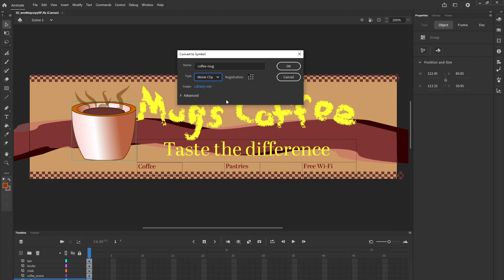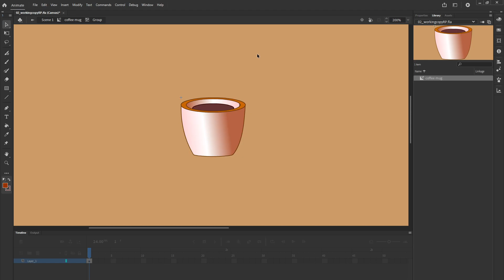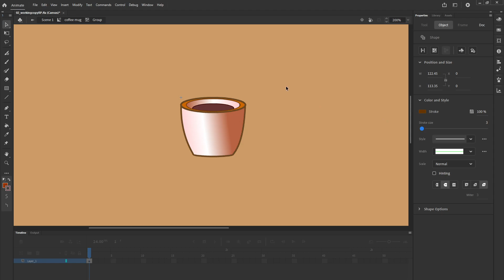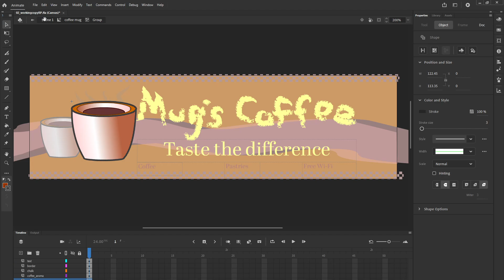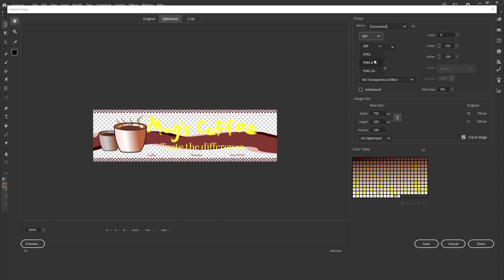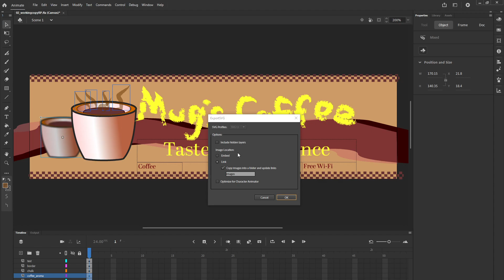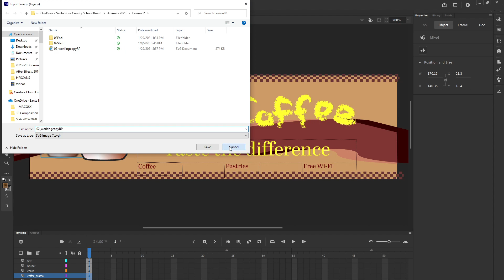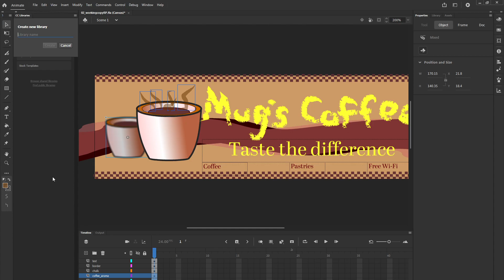Animate 2 14